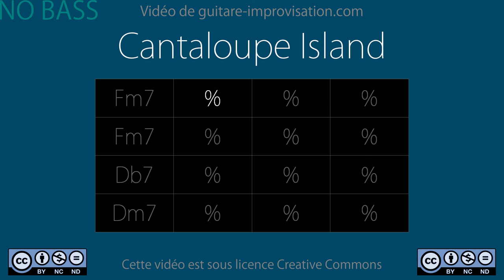Cantaloupe Island (114bpm) NO BASS : Backing track